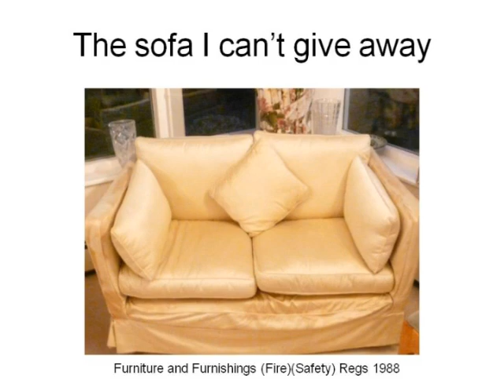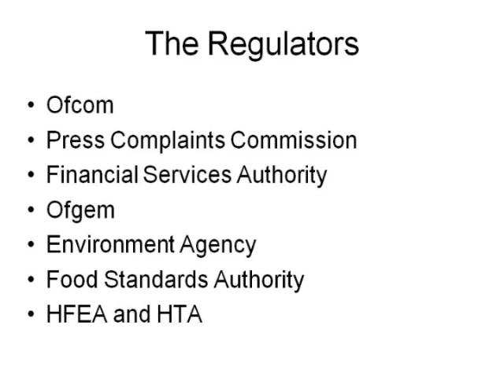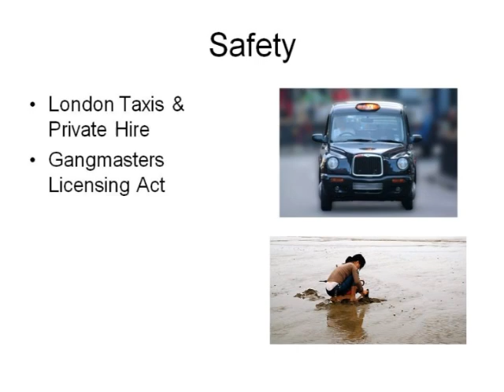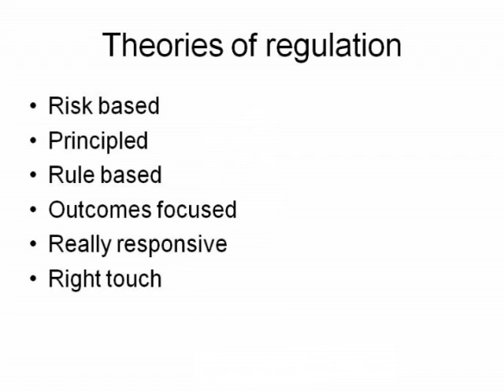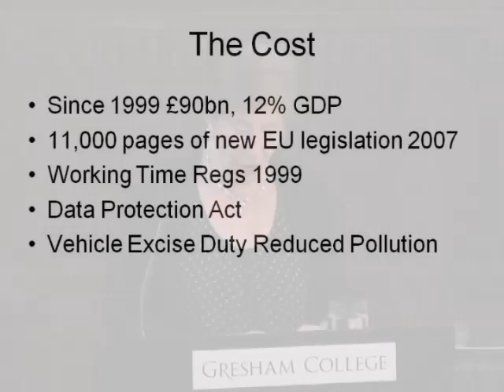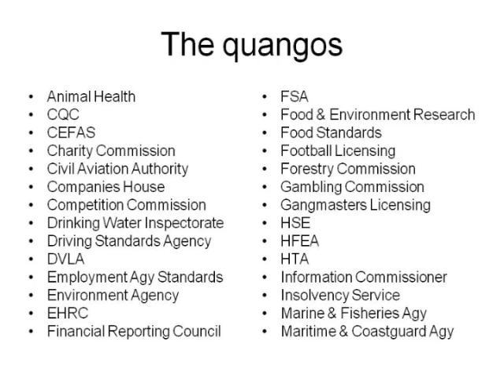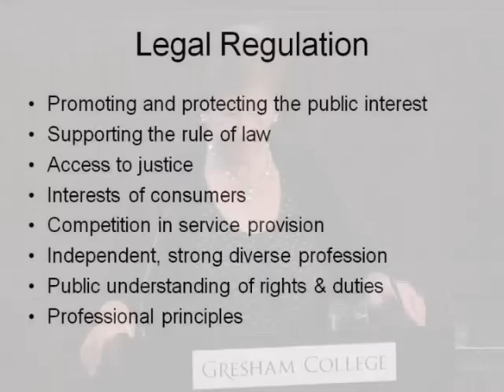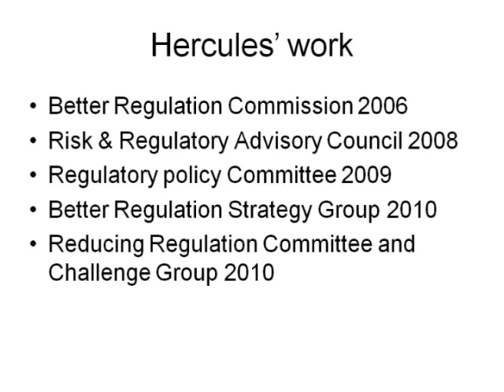Regulating the Regulators - Baroness Ruth Deech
One of the Coalition Government's first actions was to attempt a bonfire of the quangos.  In order that the baby should not be thrown out with the bathwater, one has to consider what areas of life do and do not need regulation.  The Human Fertilisation and Embryology Authority is highly regarded and is a good example of inexpensive necessary regulation in the interests of patients and children.  It has however been under consideration for abolition.  There are good and bad quangos. What general principles should govern regulation and who should do the regulating?